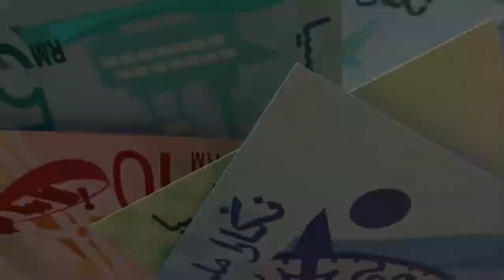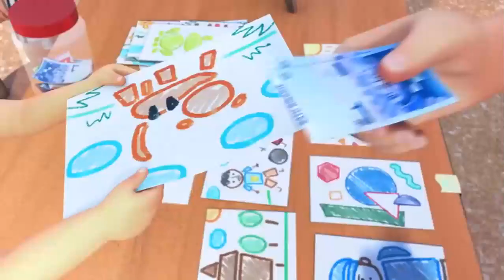Rajin Menyimpan Bijak Belanja | Upin Ipin Terbaru 2021 | FULL Episod Baru Upin & Ipin Musim 15